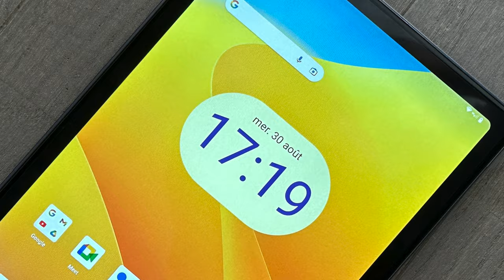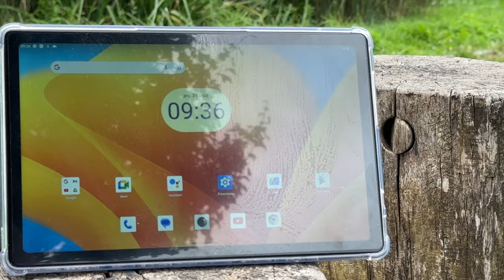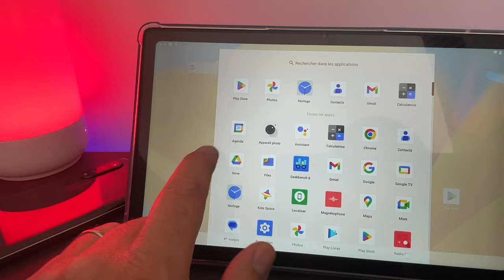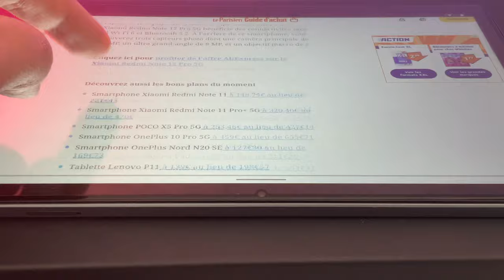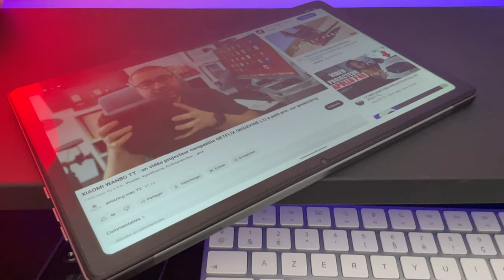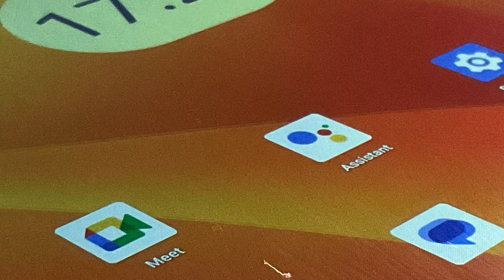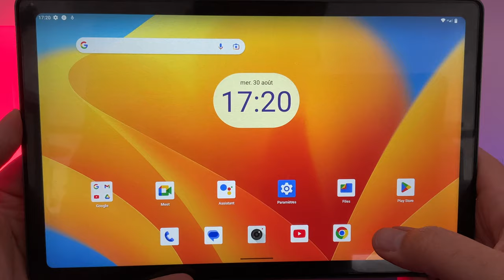Tab 40 de CUBOT; une tablette pas chère sous Android 13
Je vous propose de découvrir la nouvelle tablette de chez CUBOT, la TAB 40.
Achetez la TAB40 sur : xxxxxxxxxxxxxx